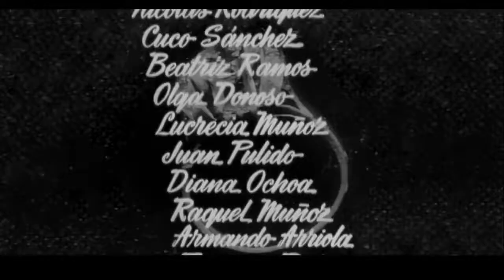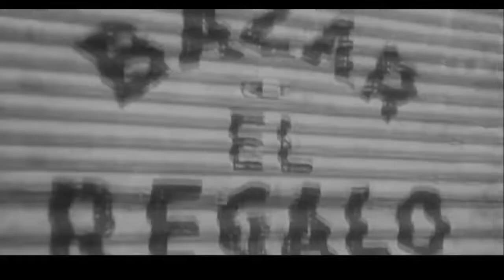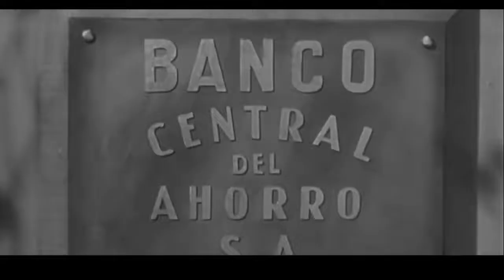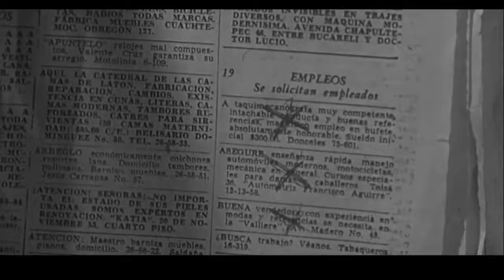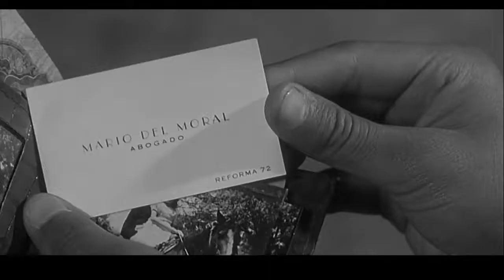Anillo de Compromiso 1951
Anillo de Compromiso
Pelicula Mexicana de 1951
Director: Emilio Gómez Muriel
Guion: Luis Alcoriza y Janet Alcoriza
Genero:Drama

Pelicula que puedes gozar en la comodidad de tu casa junto a tu familia :)